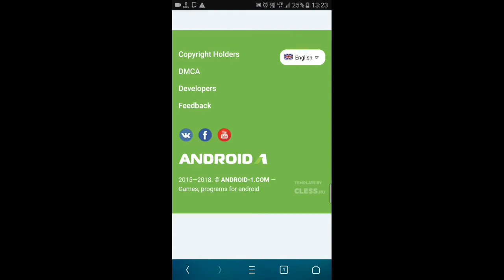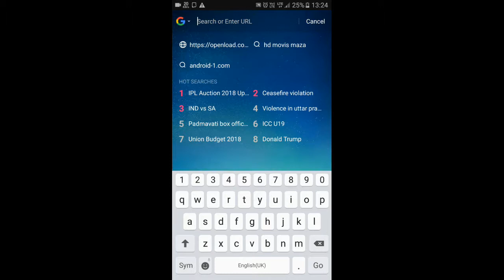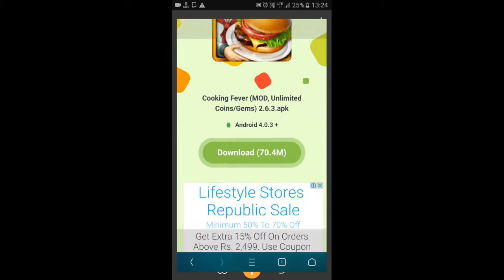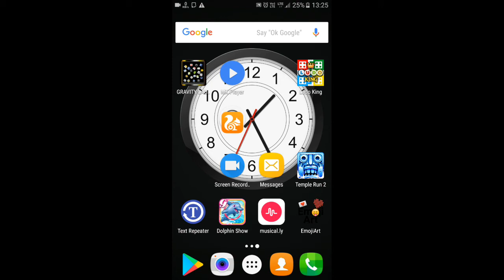Howv to hack cooking fever 😍😍😆